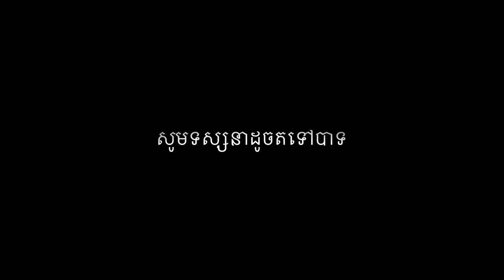#217 ប្រវត្តិរឿងរ៉ាវជីវិតពិតរបស់បងស្រីពីរនាក់បងប្អូនសែនស្លុតចិត្តណាស់ uskkshate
ប្រវត្តិរឿងរ៉ាវជីវិតពិតរបស់បងស្រីពីរនាក់បងប្អូនសែនស្លុតចិត្តណាស់